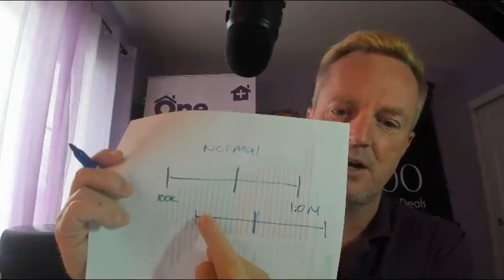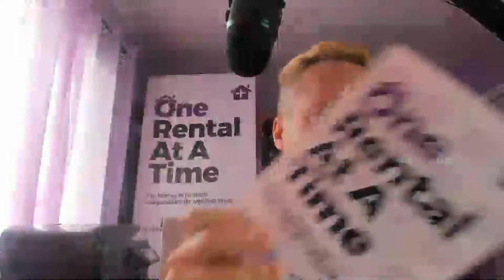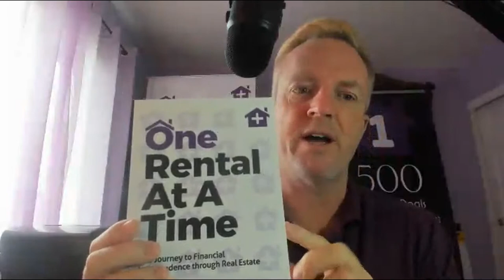June 26 Live QA: The Housing Slowdown is REAL, Housing Crisis Video, Banks Drive Demand, Investors